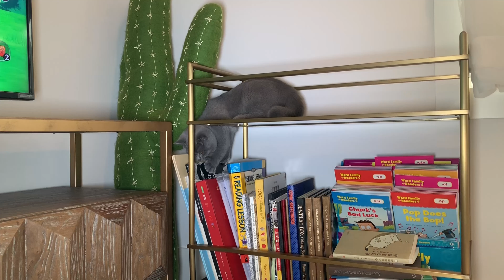Cats and kids play toys together,family with pet and kids,cute British shorthair kittens pet vlog-4K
Two British shorthair kittens love playing toys with kids. Family with cats and kids.video diary recording cats and kids growing up together